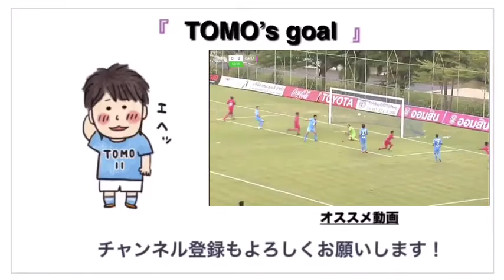ประตูที่10 ของผมในปีนี้ครับ Ranong United 今季も大爆発！？TOMO's GOAL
タイでプロサッカー選手やってます！
TOMOです！

official blogもチェックしてください！！

Hello everyone
I'm professional football player ＆ youtuber TOMO.

Please check my Twitter,facebook!!